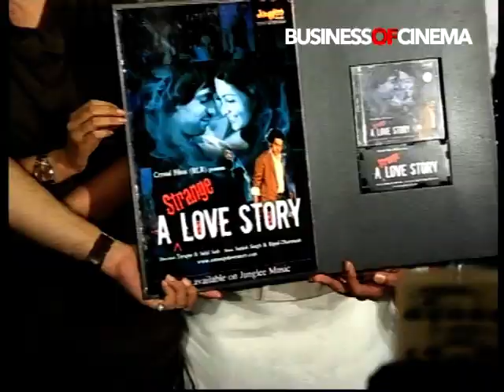Music launch of A Strange Love Story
Check out the music launch event of the new Hindi film - A Strange Love Story.